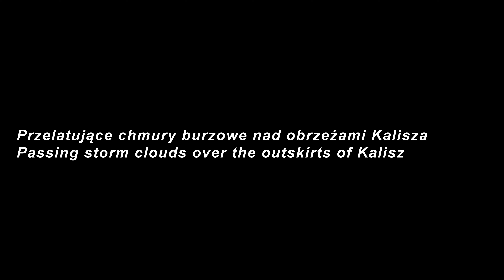Przelatujące chmury burzowe nad obrzeżami Kalisza / Passing storm clouds over outskirts of Kalisz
Przelatujące chmury burzowe nad obrzeżami Kalisza
Passing storm clouds over the outskirts of Kalisz